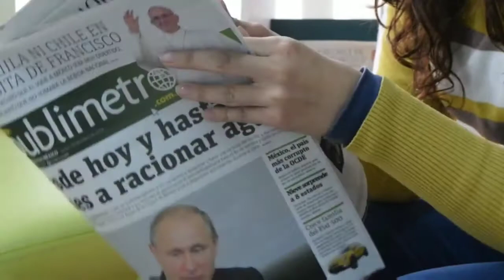Catalog Sarees :- Anvika Bhagalpuri Silk Sarees ll Sarees Manufacturer ll Buy Or Sell ll COD ll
Thank You Guys Video Dekhane Ke Liye Asha Karta Hu Ki Aap Ko Video Pasand Aayi Hogi.

Hamse Contact Krne Ke liye Sampark Kre.

💖👸 *Women's Day Sale* 👸💖

_Look beautiful and fashionable in the BHAGALPURI SILK Saree. The heavy printed, beautiful pattern and bright color of the saree altogether exude graceful for women's wardrobe collections._

Catalog Name: *Anvika Bhagalpuri Silk Sarees*

Fabric: Saree -  Bhagalpuri Silk, Blouse - Bhagalpuri Silk

Size: Saree Length With Running Blouse - 6.3 Mtr

Work: Printed

Dispatch: 2 - 3 Days

Designs: 12